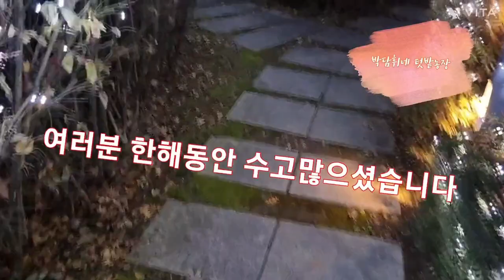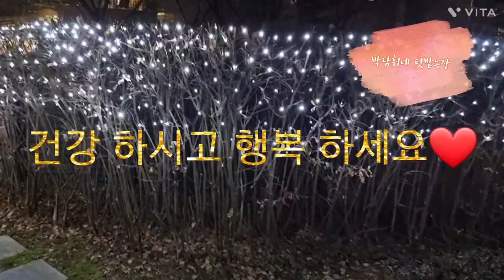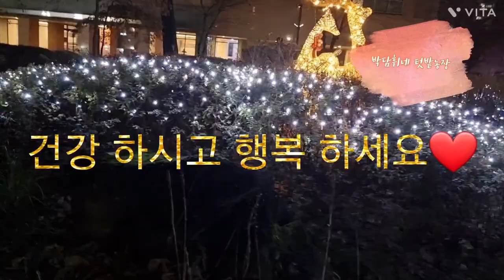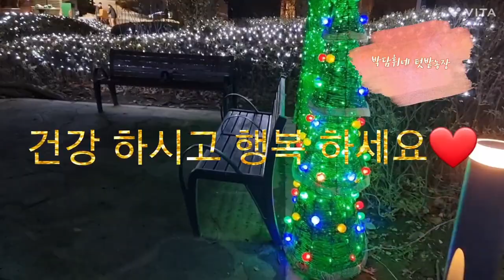Merry Chlistmas Happy new year ❤️갑진년 청룡 새해 복 많이 받으세요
@담휘텃밭#여러분#감사합니다 아파트 트리 아파트 야경 여러분수고하셨습니다 ❤️ 갑진년 새해 복많이 받으세요 ❣️박담휘네 텃밭농장